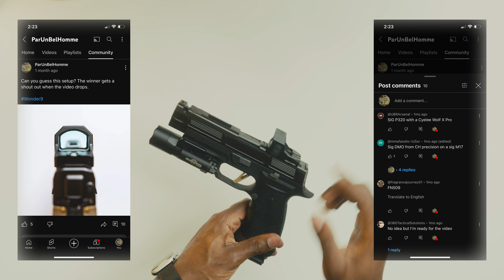The Internet Says This Has A Mind of Its Own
Here's a video of me talking about how I'm not in a rush to make a video about my most recent build... Sorry @Stormtrooper_Accuracy. My vocabulary isn't that rich.

The real question I'm trying to answer here is: Can you build a better Sig Sauer P320 AXG Legion?

Build List (Top-Down):

- Cyelee Wolf X Pro
- ARC Division Reactor 320F slide with RMR Cut
- Sig P320 Internals
- Wilson Combat 1911 Steel Guide Rod
- Wolff Recoil Spring (15 lbs)
- Sig Sauer AXG Compact Frame
- Surefire X300U-B
- Sig Sauer AXG Magwell
- Sig Sauer 21-Rounds Mag

In some cases, when I come across a product that I genuinely believe is worth considering, I may provide links to assist viewers in their purchasing or decision-making process.

Any actions performed in these videos are conducted under the supervision of trained and licensed professionals. Neither PARUNBELHOMME nor any of the companies mentioned herein shall be held responsible for any injuries or damages that may occur to you or your firearm resulting from attempting to replicate the actions portrayed in these videos. I strongly urge you to exercise sound judgment and always adhere to the 4 Laws of Firearm Safety.

In the rare instances where I include footage from other sources, it is covered in Fair Use for Documentary and Educational purposes with the intention of driving commentary and allowing freedom of speech.

Thank you for understanding and for being a part of this community. Stay safe, exercise caution, and enjoy the content!

comped P320, custom P320, custom Arc Division Reactor slide, reduced recoil